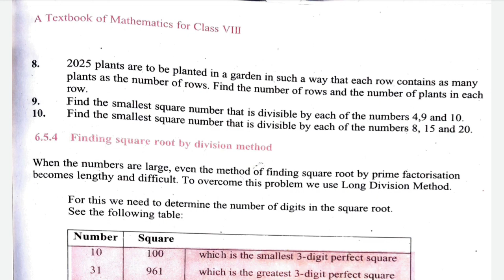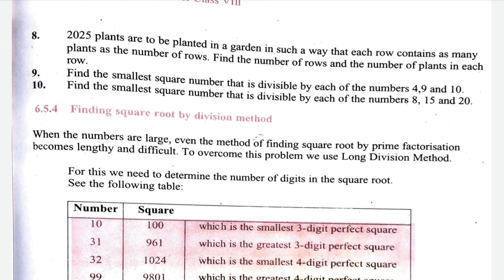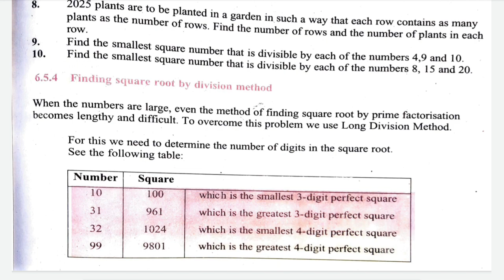Square and square roots class 8th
This video contains solved questions of exercise 6.3 of chapter squares and square roots of class 8th (JKBOSE)